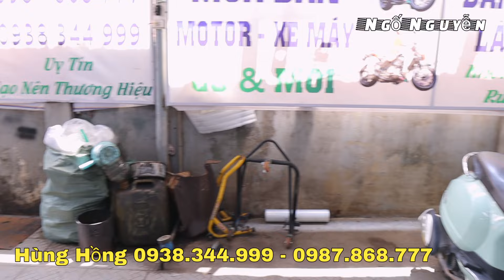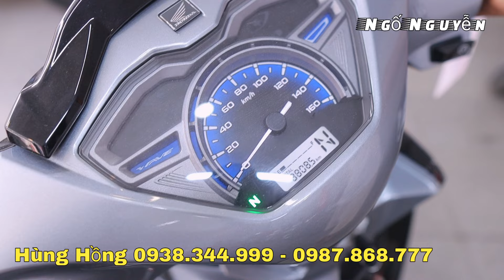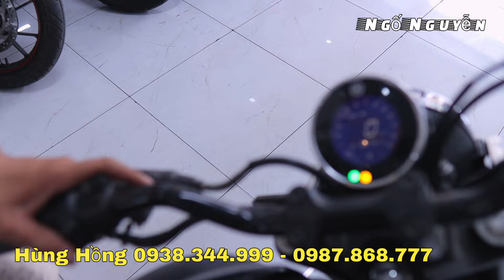Bất Ngờ Cho Dàn SH mode, SH Nam Đẹp Wave Thái, Wave S 8Tr8, Moto Bao HS Bao Ship Xa Tại Hùng Hồng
Hùng Hồng 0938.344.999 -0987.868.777 Địa Chỉ: 553 Tổ 20, khu phố 6, Phường Long Bình, Biên Hòa, Đồng Nai